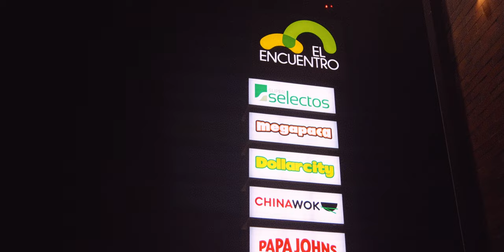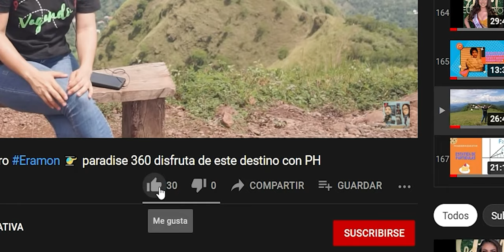Por primera vez!! En el Encuentro..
Nos fuimos en familia de paseo y visitamos por primera vez, el Centro Comercial El Encuentro, acompañenos y veamos un poco más de este lugart.